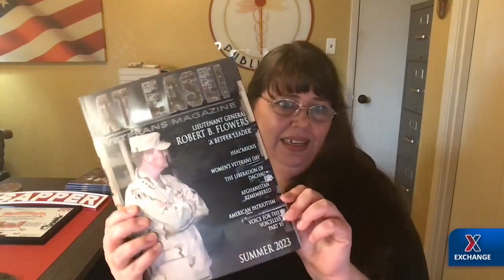Desert Storm Veteran & AT EASE! Magazine’s Editor in Chief Christine Walker - Chief Chat Episode 218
AT EASE! Magazine’s Editor-in-Chief Christine Walker
joins “Chief Chat” to share her military experience and give a peek into her entrepreneurial success.